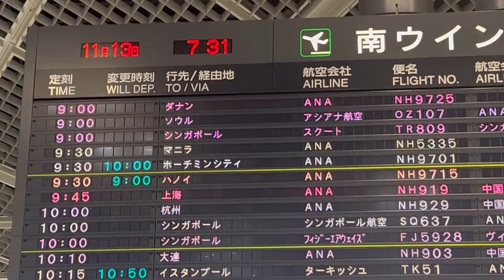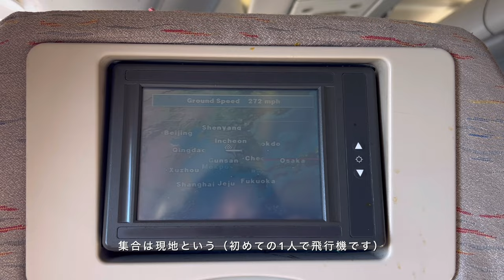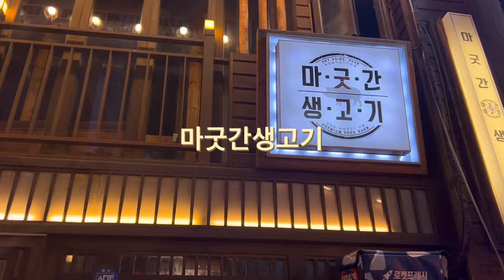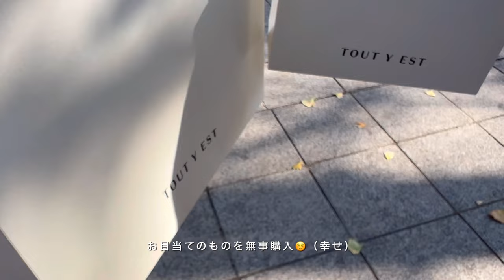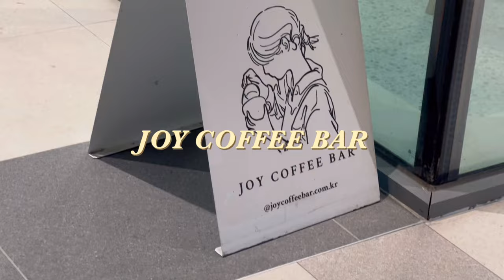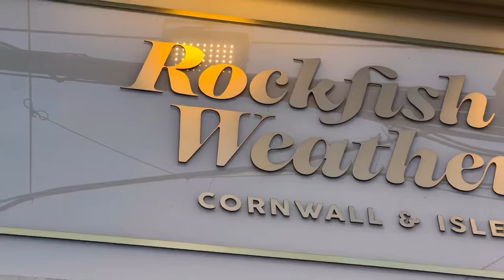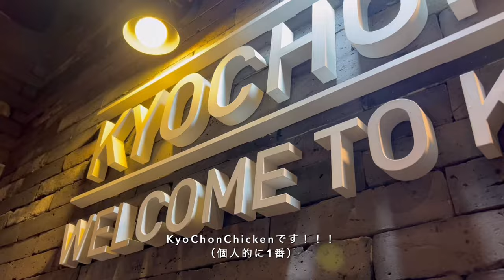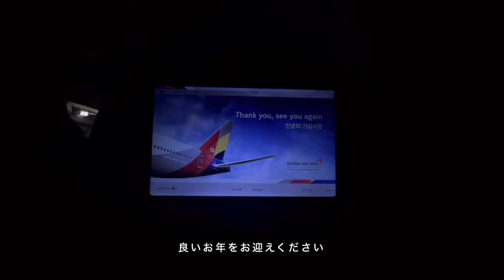Korea vlog「3泊4日韓国旅行✈︎🇰🇷」 ｜弘大ステイ｜カフェ巡り｜グルメ｜人気ショップでショッピング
人生初めてのvlogです。

4年ぶりの韓国旅行🇰🇷

思い出を残してみたいと思い、

再訪や念願のお店、
食べて、お買い物して、
存分に楽しんできました☺️

どれもおすすめのお店です。

今後の旅行の参考や
雰囲気を楽しんでもらえれば嬉しいです！

📋 contents

2:42 ☕️ Everyday HappyBirthday
3:31 🛒 CLO STUDIO
4:17 🍽️ 마굿간생고기
4:59 ☕️ dusk blue
5:20 🛒 TAMBURINS
6:01 🛒 TOUT Y EST
6:44 🍽️ FALBALAS
7:34 🍽️ 담산 신촌본점
8:02 👜 購入品紹介
9:17 🍽️ 빨간모자김밥
9:53 ☕️ JOY COFFEE BAR
10:22 🛒 RockfishWeatherwear
10:40 🛒 Matin Kim
10:43 🛒 HOUSEAND
10:57 🛒 Sinoon
11:05 ☕️ Minute Papillon
11:28 🍽️ 신마포갈매기 홍대２호점
11:47 🍗 bhc｜KyoChonChicken
13:15 🍽️ 목로관